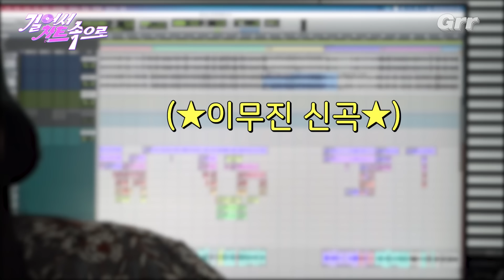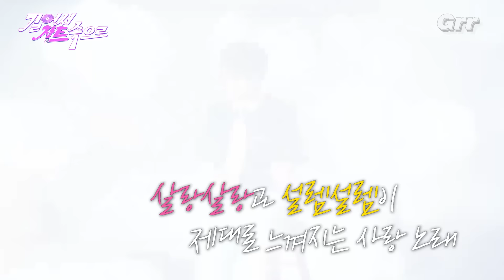[ENG] 이 곡은 오늘부터 제 겁니다. | [걸어서 차트속으로💿] | EP.1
[걸어서 차트속으로]의 첫번째 주인공은 바로~ 하하와 레게보이즈(RBZ)😎

마포구 보안ㄱ.. 아니 도적단이 강남에 떴다!

험난한 음원 제작 과정💦 가정의 달에 어울리는 노래를 만들라고?
결국 하하와 레게보이즈는 한 남자를 찾아가는데…
이들은 과연 가정의 달을 맞이하여 띵곡 제작에 성공할 것인가?!

📣 ‘좋은데 싫어’는 모든 음원 사이트에서 감상 가능합니다!